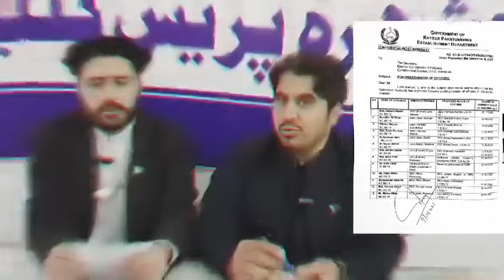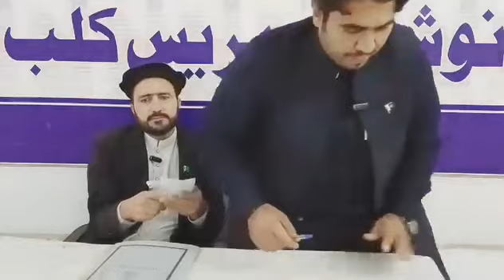الیکشن کمیشن اف پاکستان کی دھجیاں اڑا دی گئی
پورے خیبرپختونخوا میں تمام ڈسٹرکٹ ایجوکیشن آفیسر تبدیل ہوئے لیکن نوشہرہ کو تباہی کے دہانے پر پہنچانے والے نیب ذادہ خاتون درشہوار اور کرپشن کا بادشاہ شاجہان کئی سالوں سے نوشہرہ تعینات ھے ۔قانون کیا کہتا ھے اور کیو تبدیل نہ ہوا